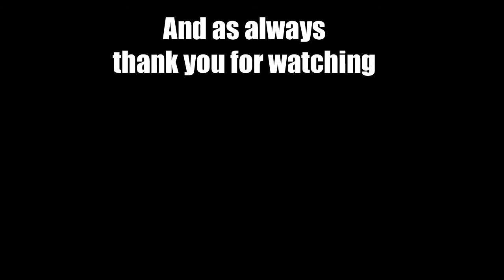(Ep 86) Let's Play Europa Universalis III 3 Divine Wind England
I am hoping to form Grate Briton but beyond that I will play and see what happens any advise/comments on game play or on how I LP is more then welcome.